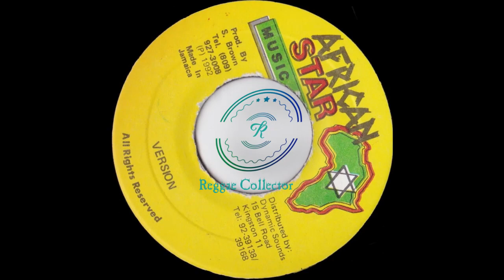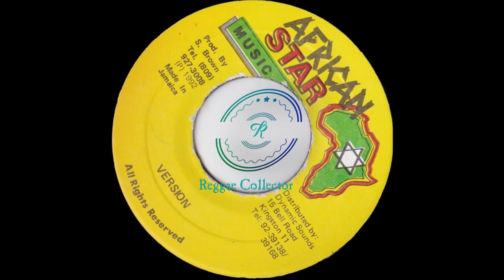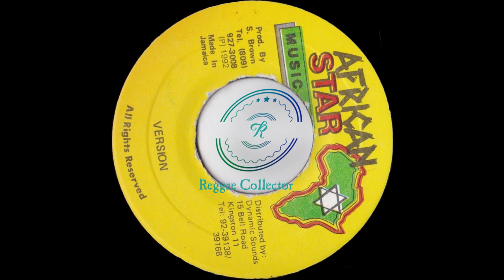Capleton ‎– Shot Him Up (Version)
Batty Rider Riddim
African Star Music
1992